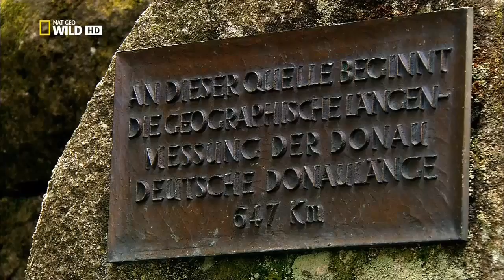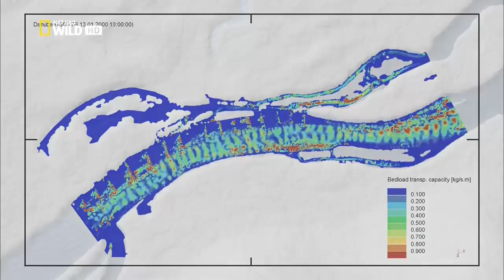Discovery Nat Geo Wild Animals Documentary Nature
In this video, you will find many African animals like the Lion - Tiger- Hunter -Deer -Mouse Deer-Water Buffalo -Alligator -Crocodile
Gaur Bear -Black Bear- Grizzly -Polar Bear- Royal Tiger-Tiger Cat-Wolf-Red Muntjac-Elephant-Hippopotamus-Seal-Monitor Lizard
Lizard-Bison-Beaver-Snake-Peccary-Otter-Penguin-Octopus-Moose-Rhinoceros-Spotted Deer-Accipitridae-Walrus-Sea Turtle-Giraff
Anteater-Leo-Zebra-Weasel-Skunk-Monkey-Gorilla-Chimpanzee-Baboon-Orangutan-Ferret-Gopher And Birds Like The Eagle-Swan
Falcon-Parrot-Magpie-Asian Openbill-Accipitridae-Turkey-Moorhen-Teal-Pelican-Owl-Toucan-Frog-Gray-Squirrel-Attack.